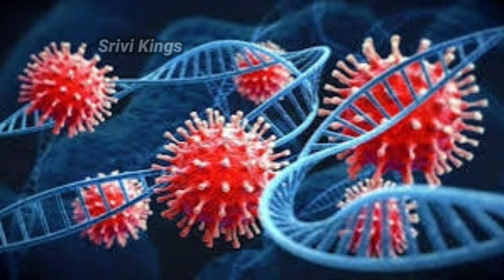covishield vaccine trouble/கோவிட்சீல்டால் ஏற்படும் நோய்கள்/COVID-19🦠😷/covidshild/Astrazeneca